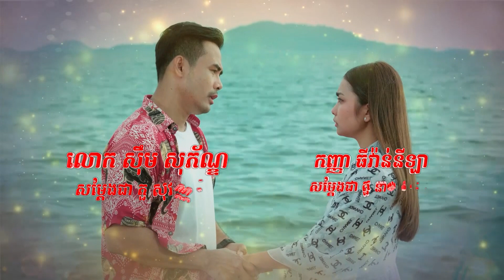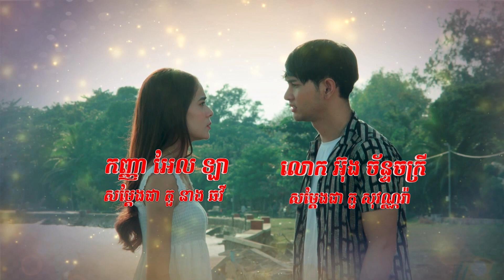រឿង ស្មោះអស់ត្រឹមបង ( Smors Os Trem Bong) Episode #7 Part (1/2)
TV5 Cambodia
Follow us now